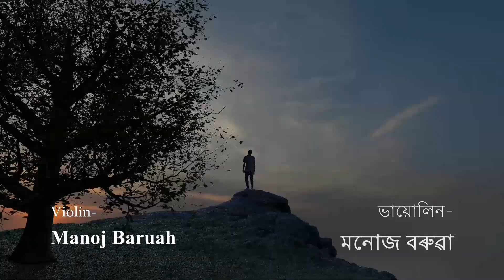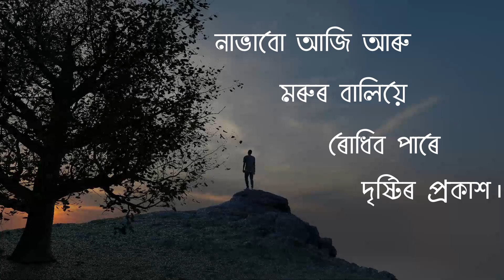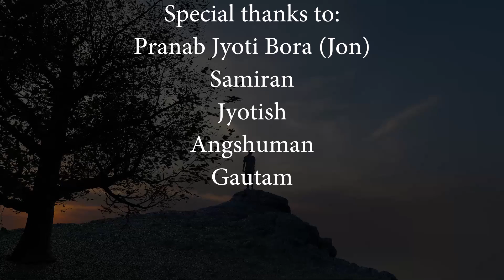Xopune Aji Nujukai Mok - Mukul Talukdar, Dinesh Mahanta, Harshbardhan & Manoj Baruah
"XOPUNE AJI NUJUKAI MOK"

{AUDIO CREDITS}
Lyrics- Dinesh Mahanta
Composition & Singing- Mukul Talukdar
Music Arrangement- Harshbardhan
Violin- Manoj Baruah
Aalap Voice- Angshuman Das
Mix & Mastering- Jeet Mahanta

{VIDEO CREDITS}
Harshbardhan

Recorded at ORANGE STUDIO

Special thanks to:
Pranab Jyoti Bora (Jon)
Samiran
Jyotish
Angshuman
Gautam